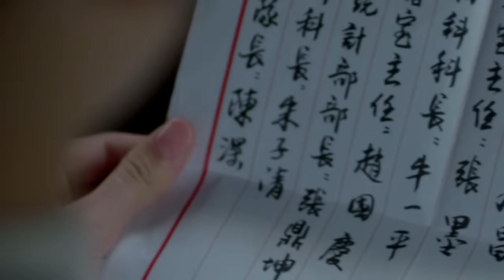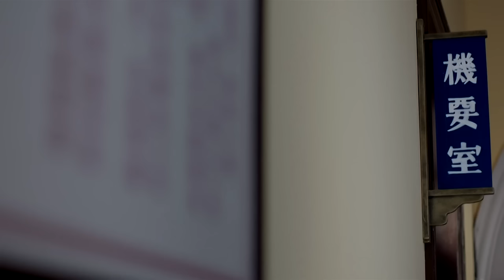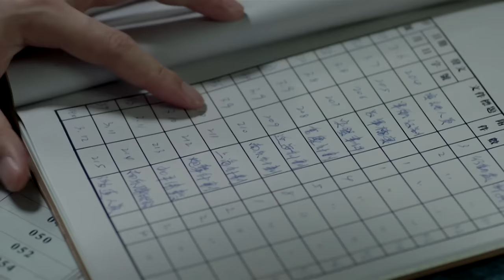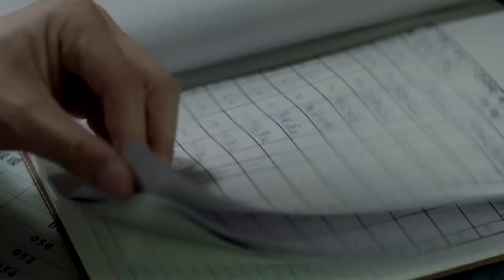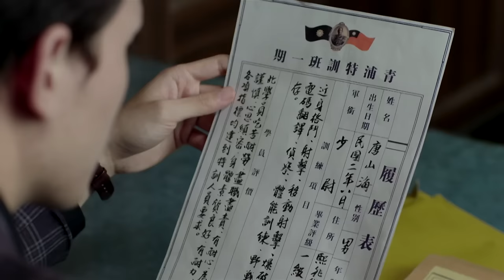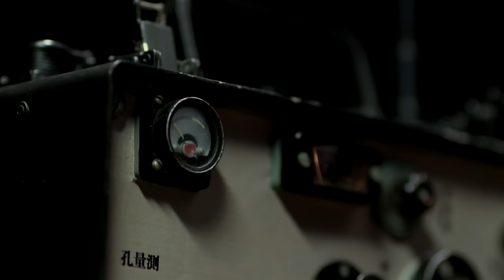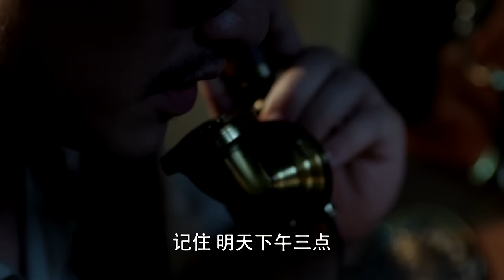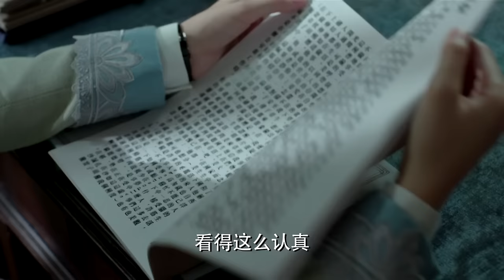【高分諜戰】《特別代號》09🕵️‍♂️特工潛伏軍統高層，殺機四伏能否盜取高級機密🕵️‍♀️李易峰、張若昀、周冬雨、李小冉、王勁鬆、闞清子【巨星雲集、爾虞我詐】